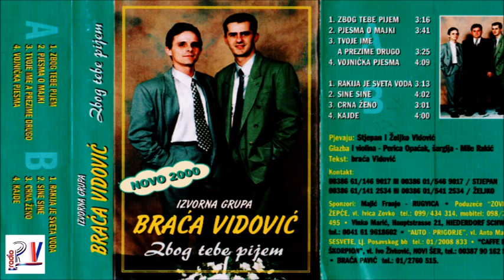Braca Vidovic & Album - Zbog tebe pijem (Audio)